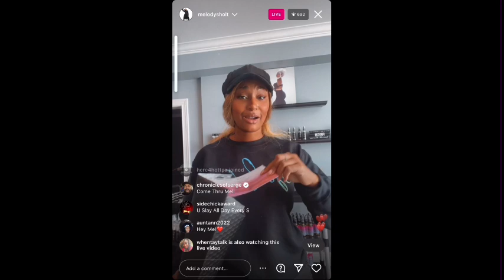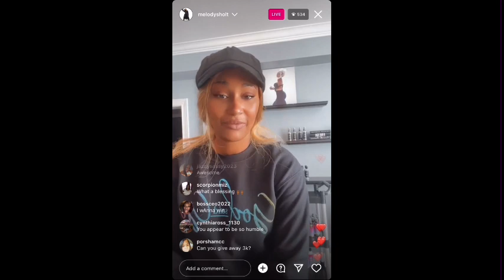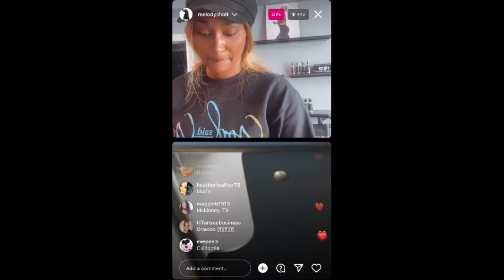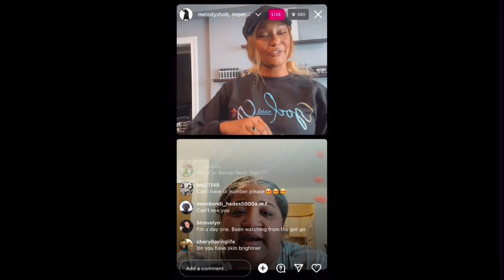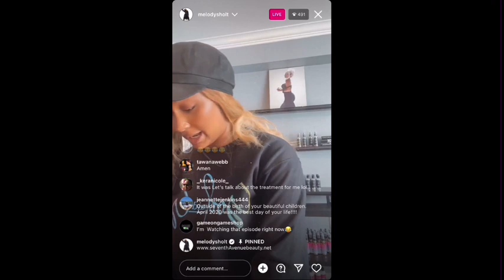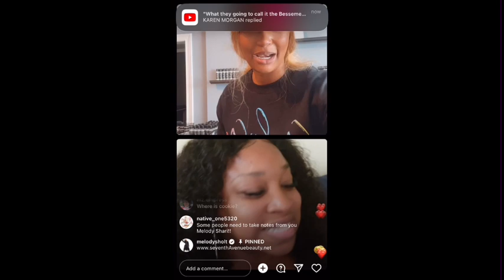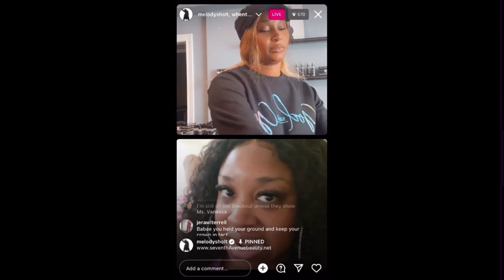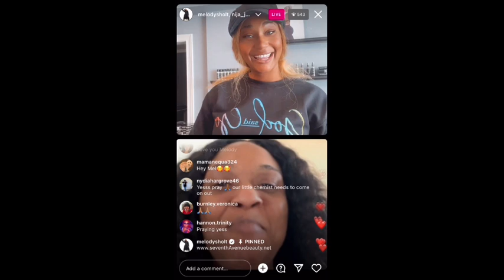THE MELOMETERS ON LIVE WITH MELODY SHARI